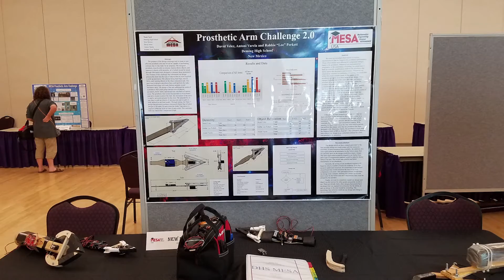NM MESA USA 2016 MV - Good To Be Alive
This is a compilation of what we did at our MESA USA National competition this year. In which we won the competition.
We are the Deming NM High School Team